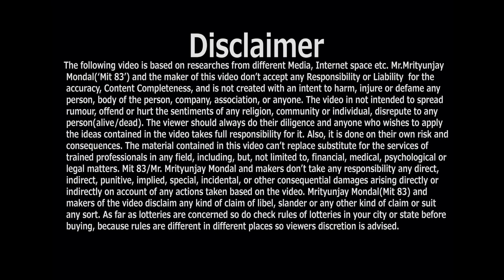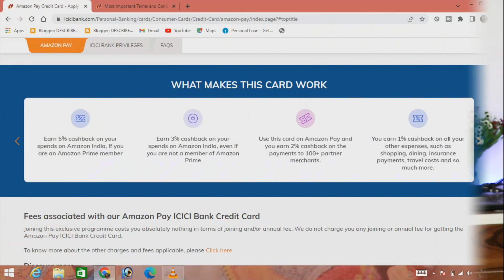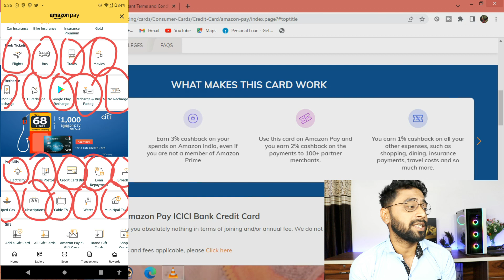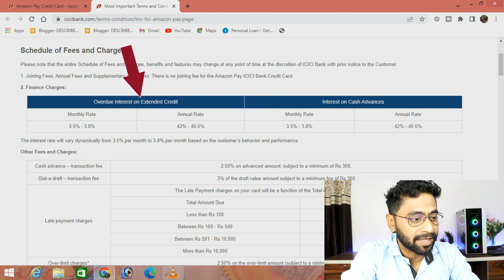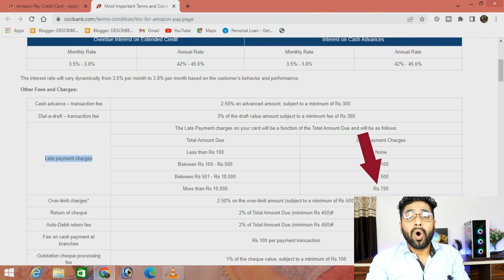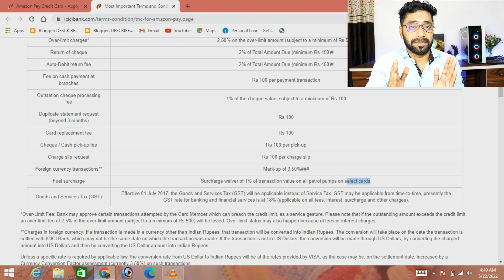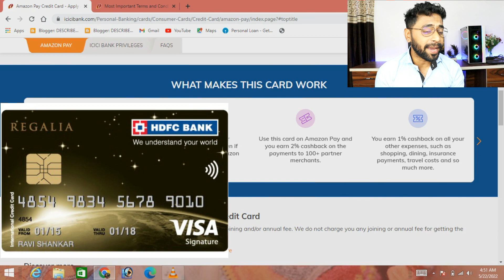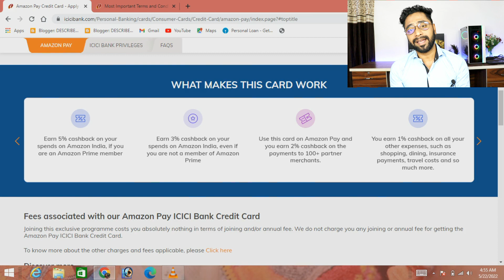amazon pay icici credit card review after one year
Amazon Pay ICICI Credit Card Honest Review after 2 Years Use | इस क्रेडिट कार्ड का काला सच 🔥🔥
Hey Guys,
This video is about amazon pay icici bank credit card, basically you will have knowledge about the all features of amazon pay credit card like its benefits, charges, eligibilities, etcs. so watch the full video.